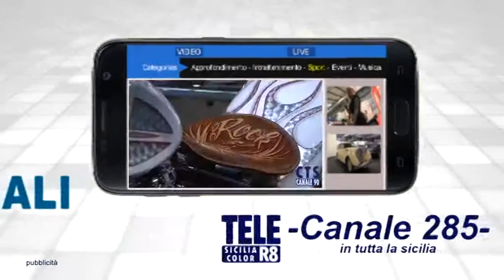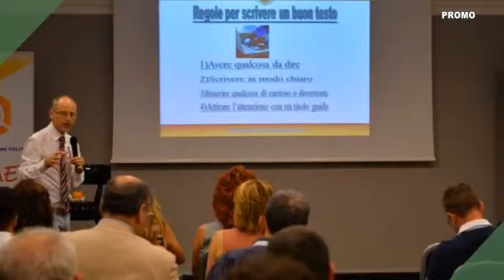STATUS CONDOMINIO 12A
CONDOMINIO 12A